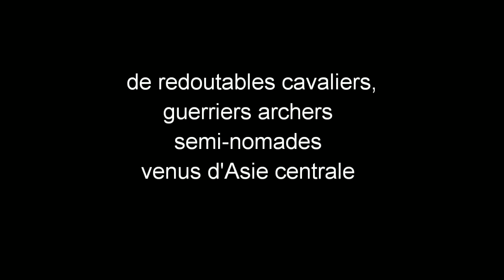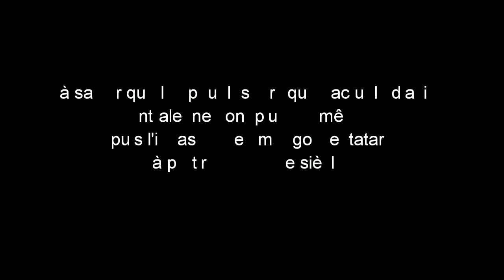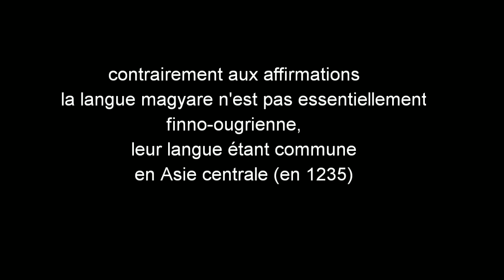Les véritables origines ethniques du "peuple hongrois"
Depuis quelques décennies,de nombreux ignorants débattent dans un climat controversé pour classer ethniquement le peuple hongrois,
Il est temps de remettre les pendules à l'heure
 Voici la vérité enfin argumentée, preuves, sources traduites du hongrois
Et graphique